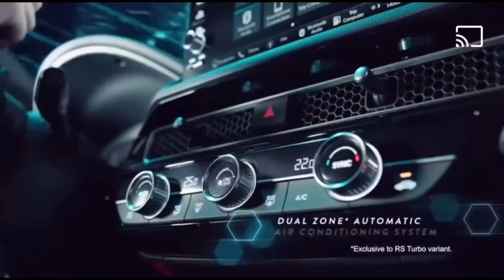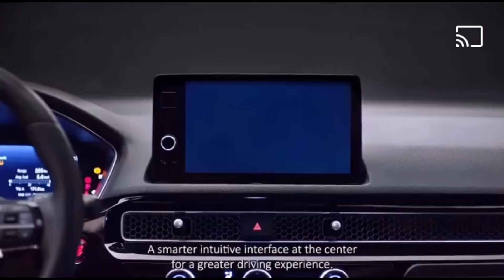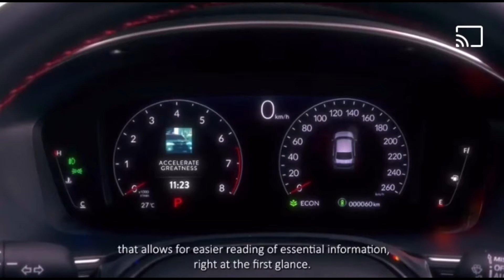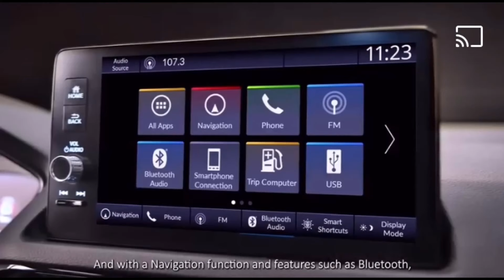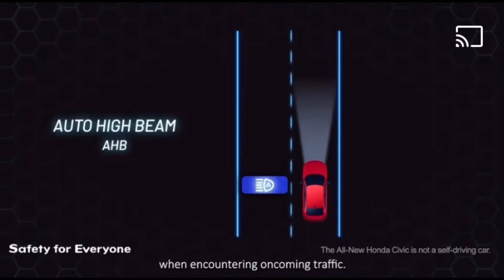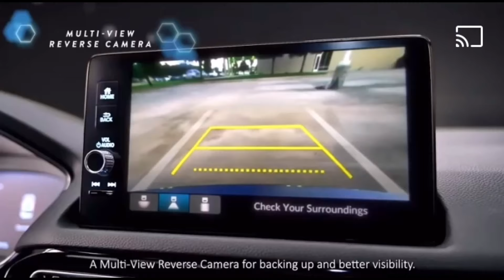2022 11TH GEN HONDA CIVIC, REVEAL HERE IN PHILIPPINES! | Boy Honda Vlog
Finally, The 11th gen Honda Civic Landed here in Philippines with a Greatness features.

Newest  design body
Newest Technology
Newest Safety Features
Newest Wheels
Newest Power
Newest Color
And Newest Seats

Price Start at 1.3Million Pesos to 1.7Million Pesos!

God bless!!